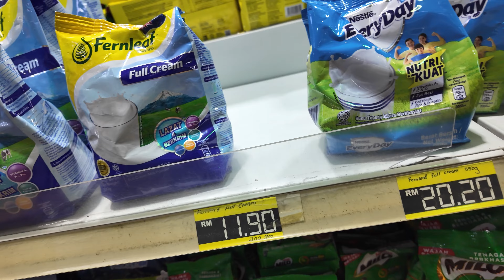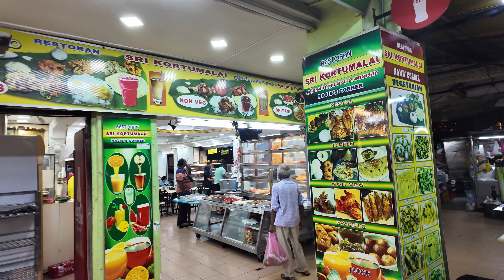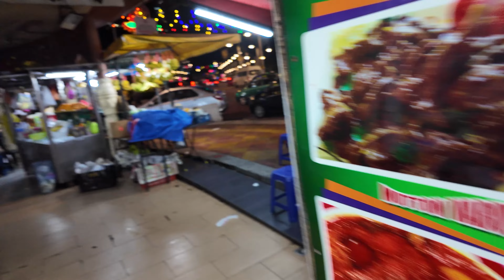Is Little India in Malaysia Worth Visiting? (2024)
Welcome to Little India, a vibrant cultural enclave nestled in the heart of Kuala Lumpur, Malaysia! Join us on a mesmerizing street view tour through the bustling streets of Brickfields, where the sights, sounds, and flavors of India come alive.

Explore the colorful markets brimming with spices, textiles, and traditional crafts. Immerse yourself in the rich tapestry of Indian culture as you witness lively street performances and hear the melodious tunes of Bollywood hits echoing through the air.

Indulge your taste buds with authentic Indian cuisine from local eateries, offering a tantalizing array of dosas, biryanis, and masala chai. Whether you're a food enthusiast, a culture buff, or simply curious to experience something new, Little India Malaysia promises an unforgettable journey through its vibrant streets and warm hospitality.

Join us as we uncover the essence of Little India Malaysia, where every corner tells a story and every moment is filled with charm and excitement.